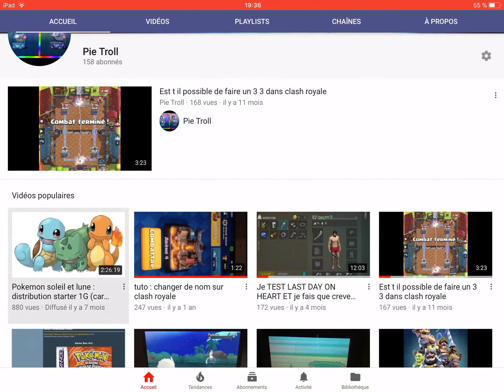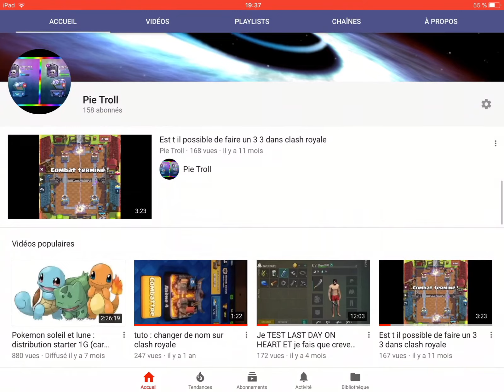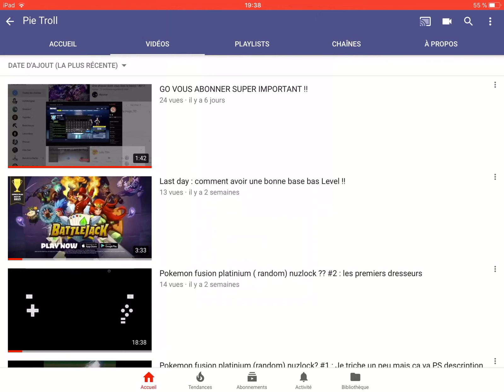J’ARRÊTE YOUTUBE !!! EXPLICATION